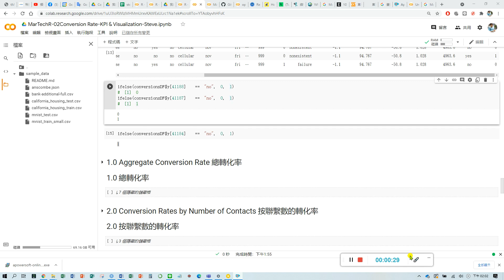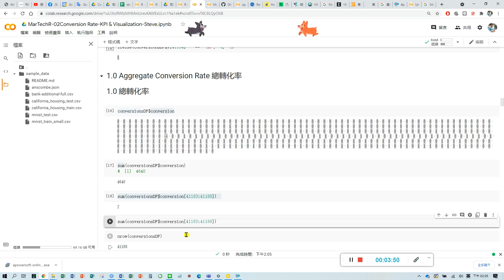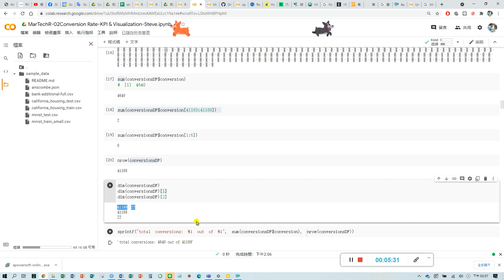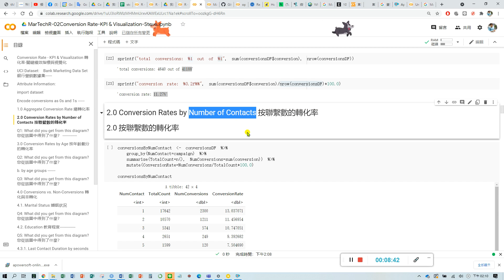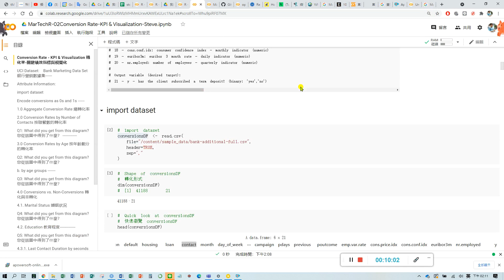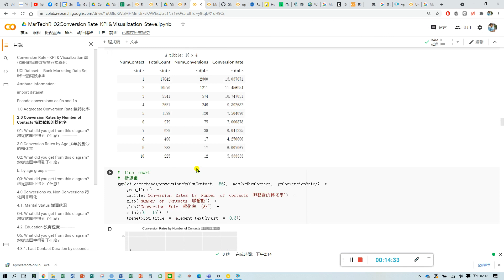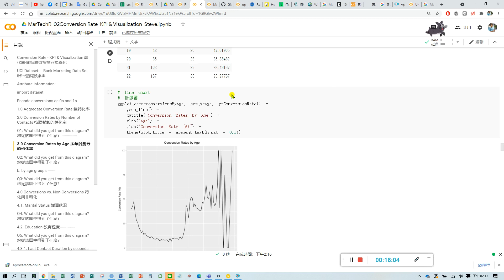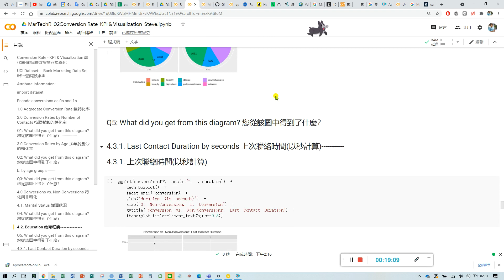行銷科技（Marketing Technology) R語言 02Conversion Rate KPI & Visualization04 轉化率-關鍵績效指標與視覺化 東海大學資管系 姜自強博士